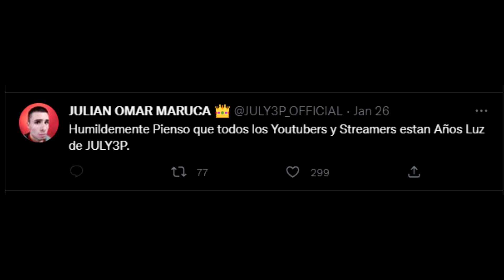Tweets ineditos de July3P